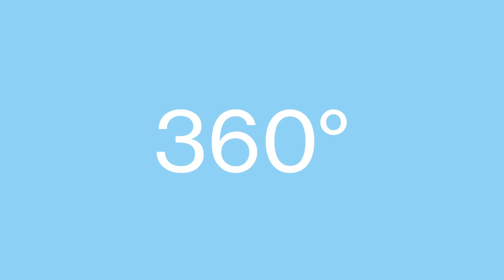Xacus Active Shirt - Wear the future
Il massimo delle performance non è mai stato così sartoriale.

Solo indossando per la prima volta una camicia Active, ti accorgerai di quanto il futuro dell’eleganza sia già una realtà.
Maximum performance has never been so tailored.

Only by wearing an Active shirt for the first time will you realize how much the future of elegance is already a reality.